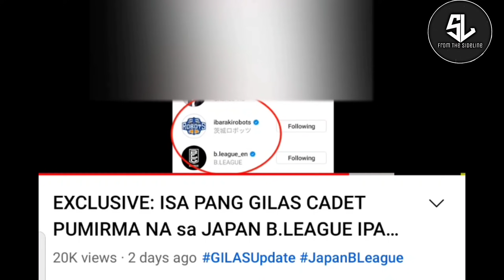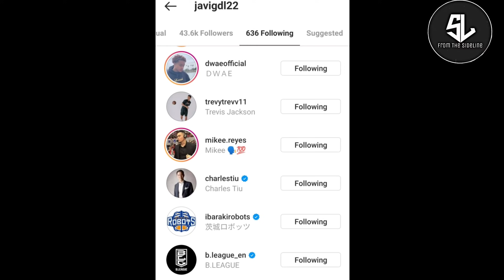GILAS UPDATE: JAVI GOMEZ DE LIAÑO NAG-SIGNED na sa IBARAKI ROBOTS sa JAPAN B.LEAGUE!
from_the_sideline_youtube